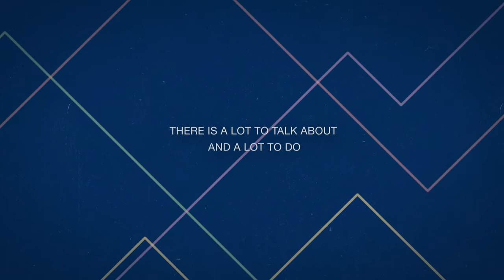World Economic Forum - Annual Meeting 2013 - Davos, Switzterland